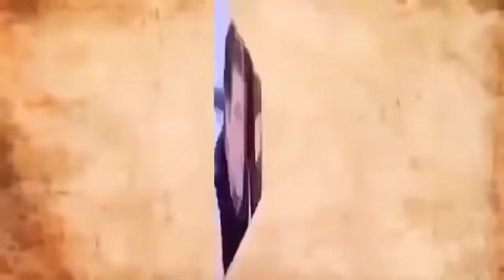Сергей Пархоменко - Суть событий (29.06.2018)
Защитите себя! Анонимная мобильная связь (международная симка) по тарифам местных операторов Сергей Пархоменко - Суть событий (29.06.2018)